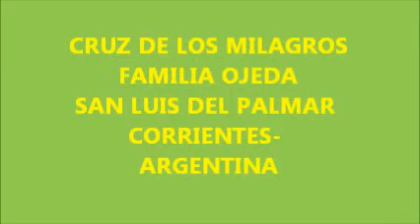FESTIVIDAD DE CRUZ DE LOS MILAGROS 2014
LUIS DALMACIO ENCINAS PRODUCCIONES 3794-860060 SAN LUIS DEL PALMAR festividad de la CRUZ DE LOS MILAGROS familia OJEDA primera seccion CHACRAS . Cruz que se adora desde principios del siglo XX, con la celebracion habitual de todos los años que , va creciendo en cantidad de fieles que participan de la gran celebracion religiosa, con el entorno folklorico de la comidas tipicas y la bailanta chamamecera.